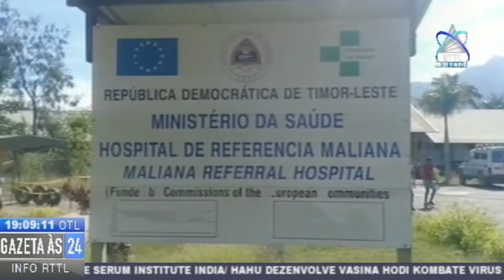Bispo Diocese Maliana : Presisa Hadia Kondisaun Professional Saude Sira Atu Atende Ema Hotu Ho Diak